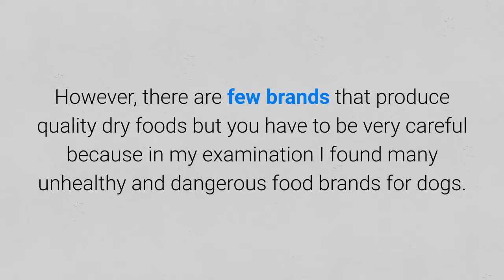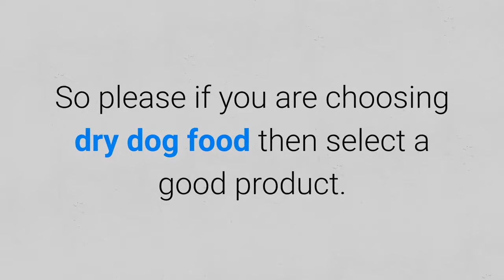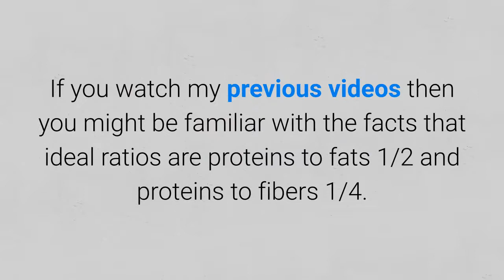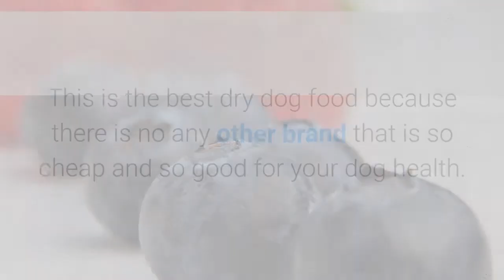What Is The Best Dry Dog Food In 2020? 🏆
Dry dog food category is full of unhealthy brands. The unbiased research has shown that the best dry dog food in 2020 is:

💵 Tip Jar: 💵
Bitcoin: [14yyb87SSpzXpLnoXCa9ff6kLY5oEJjUwP]
Ethereum: [0xd5a7a045a4d0e0ea853269aa4e36fa8be800a3e0]

Do you care about your dog?

I know you do and that is why you want to see what is the best dry dog food, am I right?

I am a dog food judge and in this video, I will show you the best rated dry dog food brand I found on the internet.

I made a comparison of the top 10 most popular dog foods where I compared dry vs wet vs dehydrated dog food brands so I suggest you see it.

The fact is that dry dog foods are cheap but less healthy than alternative dehydrated dog food.

However, there are few brands that produce quality dry foods but you have to be very careful because in my examination I found many unhealthy and dangerous food brands for dogs.

This brands will cause:
1) Dental problems.
2) Diabetes.
3) Gastrointestinal problems.
4) In long term, cancer.

So please if you are choosing dry dog food then select a good product.

The best dry dog food brand I found is Taste of the Wild high prairie roasted bison & venison.

Ok, now you surely ask yourself why.

Right?

Taste of the wild high prairie roasted bison & venison contains a lot of meat which leads to high level of animal-based proteins, and low level of fats and fibers which is good for dog health.

The composition:
1) Proteins 32%.
2) Fats 18%.
3) Fibers 4%.
4) Moisture 10%.

So the food is a very nice source of strength for your pet because the protein level is 32% which is very high for dry foods.

Also, the fats and fiber levels are lower what is good.

To see the clear picture let's see the ratios:
a) Protein to fat ratio: 56%.
b) Protein to fiber ratio: 13%.

If you watch my previous videos then you might be familiar with the facts that ideal ratios are proteins to fats 1/2 and proteins to fibers 1/4.

If we examine Taste of the wild high prairie roasted bison & venison ratios than fats level is ideal and fiber level is a little lower than ideal but still very good.

The second analysis you will certainly love is ingredient analysis.

The ingredient analysis shows that this dry dog food:
1) Doesn't contain grain.
2) Doesn't contain wheat.
3) Doesn't contain soy.
4) Doesn't contain the dangerous ingredient.

The preservatives are natural vitamin E and C which are good preservatives.

This is the best dry dog food because there is no any other brand that is so cheap and so good for your dog health.

My final judgment for Taste of the wild high prairie roasted bison & venison dog food is high 91/100.

I highly suggest this food as the best budget choice.

Ok, now you know what is the best dry dog food and you don't need dog food judge anymore, is that right?

Wrong my friend, wrong.

I made a comparison of the 10 most popular dog foods and I highly recommend you to check it.

The lowest rating I provide is 9/100 what means that food is very unhealthy for your pet and the worst part is that is one of the top 5 most popular food brands in the world.

So download my comparison to avoid these unhealthy brands in order to preserve your dogs' health and extend its life.

Sounds good, does it?

I place for you link down below in the description.

Take care!

📚 Materials Used In This Video 📚